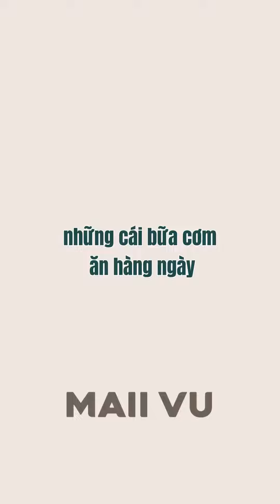Sống trong cảm giác đủ đầy không khó như bạn nghĩ